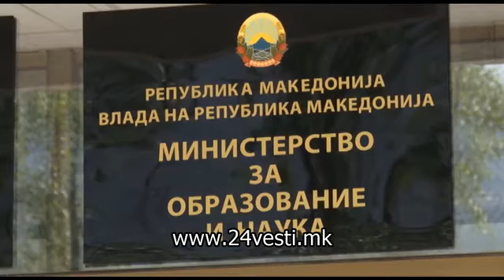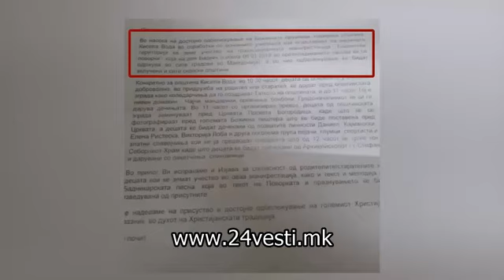Инспекции во училиштата